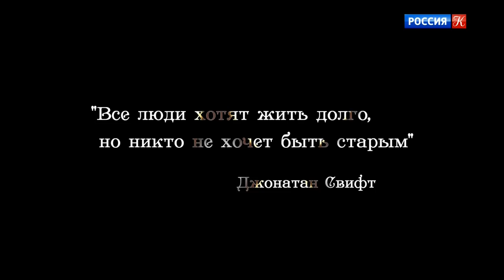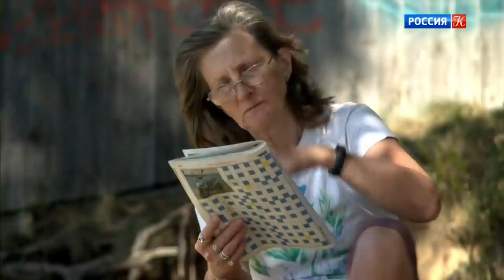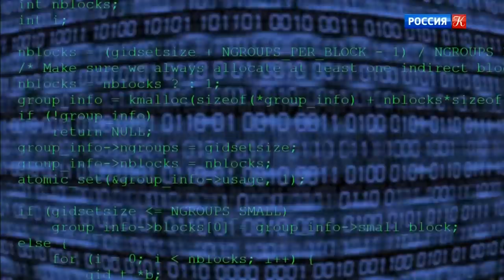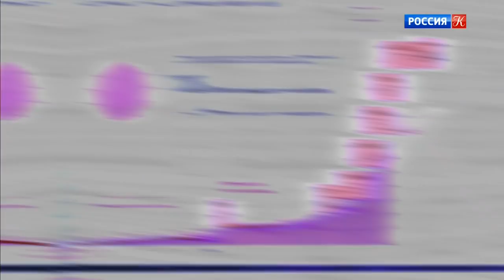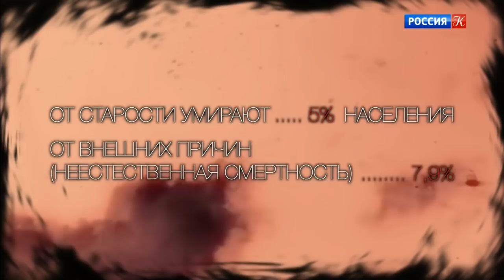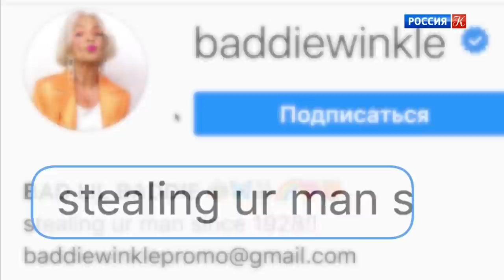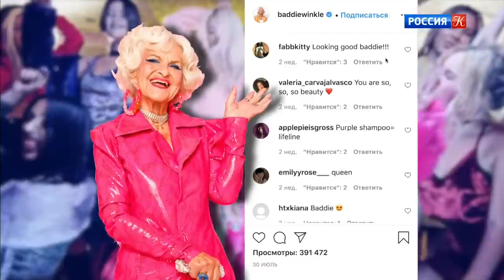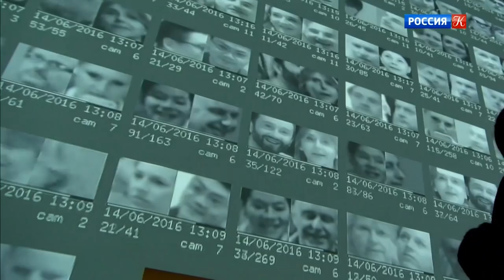"Модная старость. Возраст в голове". Документальный фильм (Россия, 2021)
🔥 СМОТРИМ ФИНАЛ ЭКСКЛЮЗИВНОЙ ПРЕМЬЕРЫ! ВСЕ 8 СЕРИЙ ДРАМЫ «СЫН»

В 2015 году на планете жил 901 миллион человек старше 60 лет. По прогнозу ООН к 2030 году их будет 1,4 миллиарда, к 2050 более двух миллиардов. Планета стремительно стареет. Согласно новой классификации Всемирной организации здравоохранения молодость теперь длится до 44 лет, средний возраст до 60, а старость начинается в 75. Как изменилось отношение к возрасту за последние 100 лет в России? Как эти изменения отразились на социо-политической, культурной, экономической ситуации? В фильме участвуют: социолог Ирина Григорьева, антрополог Виктор Бочаров, социолог Дмитрий Рогозин.